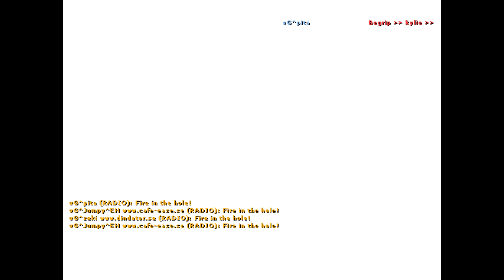VoltGaming | zeki vs. Begrip! (EPS Scandinavia Qualifier 2008)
CS 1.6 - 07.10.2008 : zeki vs. Begrip! @ EPS Scandinavia Qualifier 2008
vG | zeki
vG | mothz
vG | pita
vG | Jumpy
vG | xeron
Begrip | hibb
Begrip | kvicken
Begrip | kylie
Begrip | fnazze
Begrip | AZL